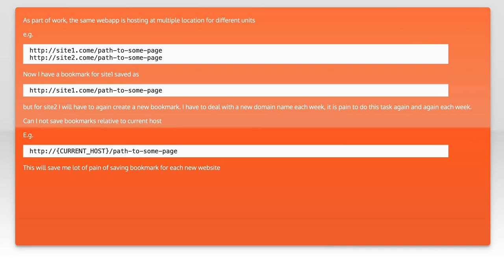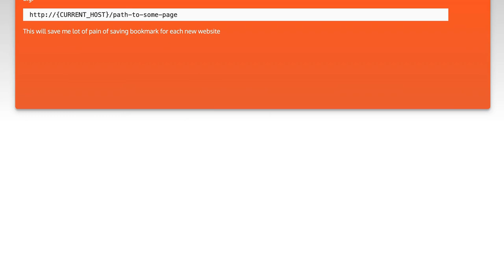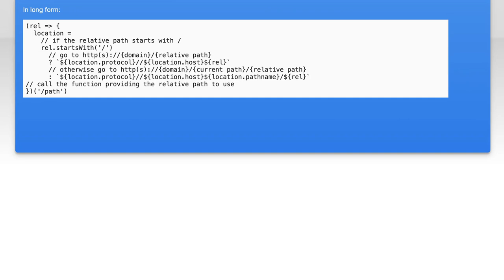save bookmark with relative path to current-site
google-chrome: save bookmark with relative path to current-site

Related to: google-chrome, bookmarks